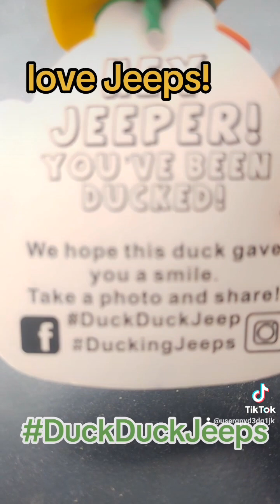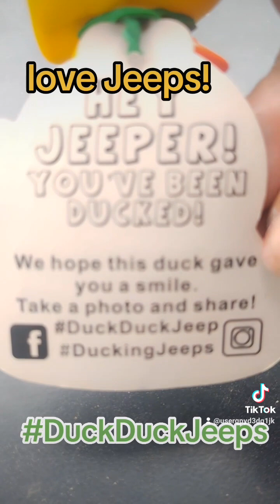love it JEEPS, DUCKED! HAVE YOU EVER BEEN DUCKED IN LIFE! DON'T GET DUCKED.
blackhistorymonth mm cx